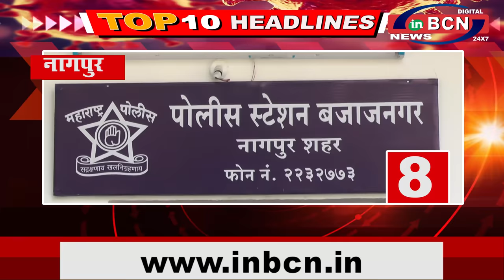10 खबरे फटा-फट 24 July 2020 (I) ...INBCN NEWS